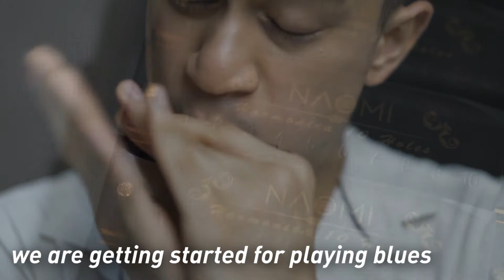NAOMI Piedmont Blues Harmonica 10 Holes Key Of C Harp Set of 7 with Case Mini Harmonica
The perfect seven-piece starter set.Piedmont Blues or East Coast Blues was born in the American Southeast during the 1900s.
Out of its diverse influences arose some of Americas most well known blues harmonica players.
The Piedmont Blues set presents the beginning harmonica player with an affordable way to sample playing in seven different keys (G, A, Bb, C, D, E, F).
Each harmonica has a matte black finish with gold trim and the entire set comes in a zippered case.
Packaging includes a cardboard sleeve with printed instructions and a key chart to get you started.